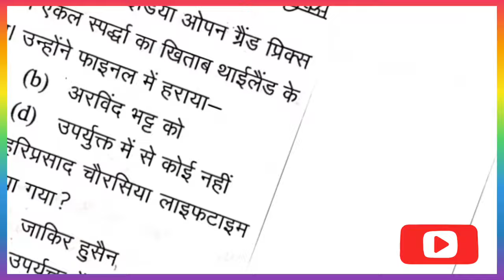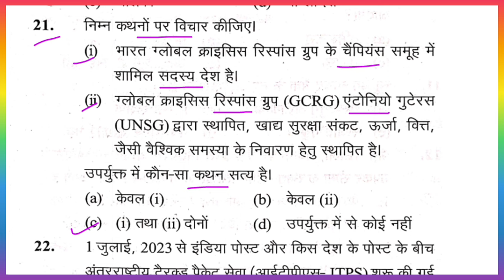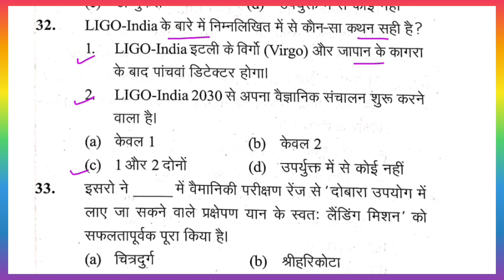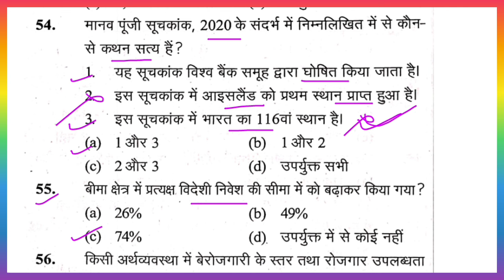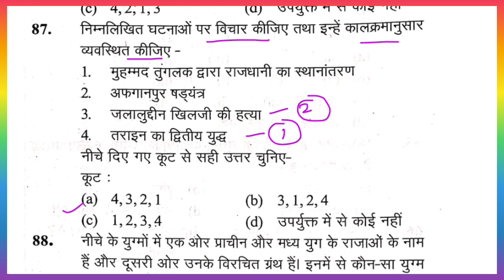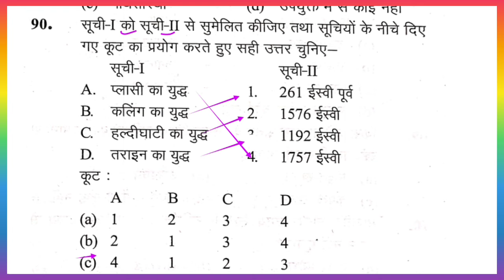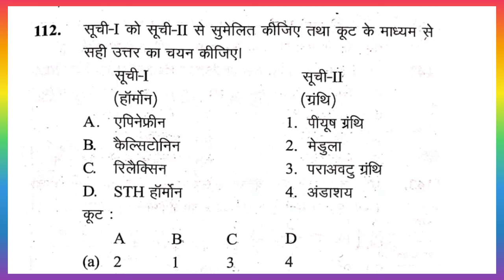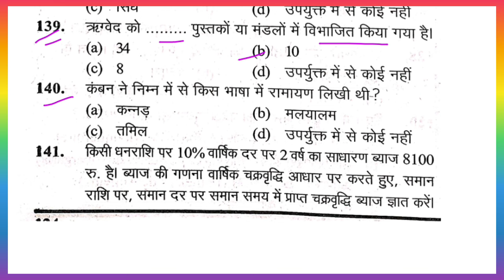ghatna chakra 69th bpsc new pattern practice set 2023|bpsc test series 2023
69th bpsc ghatna chakra 2023 history
69th bpsc ghatna chakra 2023 geography
ghatna chakra
69th bpsc ghatna chakra
69th bpsc ghatna chakra purvavlokan 2023
69th bpsc ghatna chakra geography 2023
69th bpsc ghatna chakra bihar special 2023
69th bpsc pt practice set 2023
69th bpsc practice set
bpsc practice set for 69th bpsc
ghatna chakra 69th bpsc test series
drishti ias 69th bpsc pt practice set 2023
69th bpsc ghatna chakra geography 2023
ghatna chakra
edu teria 69th bpsc pt practice set 2023
drishti ias practice set 69th bpsc pt 2023
bpsc
69th bpsc ghatna chakra modern history 2023

69th bpsc practice set
69th bpsc set practice
69th bpsc
edu teria 69th bpsc practice set
edu teria practice set,practice set for 69th bpsc,69th bpsc pt practice set 2023
the platform 69th bpsc practice set
69th bpsc notification
69th bpsc 2023
crown 69th bpsc practice set
69th bpsc current affairs
current affairs
69th bpsc
bihar current affairs class
69th bpsc 2023

BPSC

BPSC Exam

BPSC Syllabus

BPSC Preparation

BPSC Notification

BPSC Result

BPSC Analysis

BPSC Strategy

BPSC General Studies BPSC Optional Subjects

69th bpsc current affairs
69th bpsc 2023
current affairs today
69th bpsc bihar current affairs
current affairs
bihar daily current affairs
69th bpsc

69th bpsc notification

69th bpsc practice set

bpsc 69 test series 2023

bpsc ka practice set

eduteria

drishti 69th bpsc practice set

69 bpsc practice set edu teria
bpsc practice set 2023
bpsc 69 practice set
bpsc 69th practice set 2023
69 bpsc practice set
edu teria
edu teria bihar special
eduteria 69 bpsc test series
eduteria current affairs 2023
bpsc 69 practice set 2023
bpsc 69 strategy
bpsc 69th test series
bpsc set
bpsc test series 2023 69th
edu teria 69 bpsc practice set
eduteria
test series for bpsc 69

bpsc 69
bpsc test series 2023
69 bpsc notification 2023
69 bpsc test series 2023
69 bpsc update
69th bpsc practice set
bpsc 69 admit card 2023
bpsc 69 latest news today
bpsc 69 update news
bpsc 69th
bpsc set
edu teria practice set
69 bpsc test series 2023
69 bpsc update
69th bpsc practice set
bpsc 69th
bpsc set
edu teria practiceset

69 bpsc science class